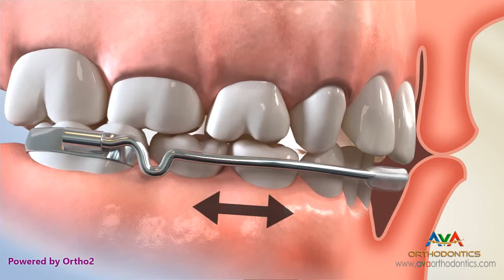Orthodontic Space Management - Lip Bumper Appliance